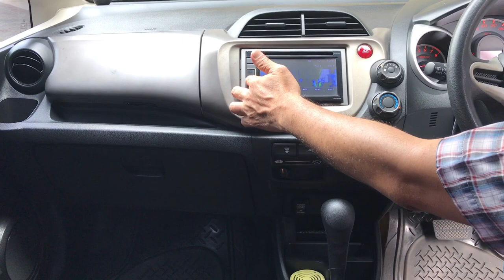Honda Jazz RS Metik 30 Juta’an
Bismillah

Jual Berbagai mobil bekas
Harga Rekomendasi

Bisa cash atau kredit
Kondisi mobil masih sangat layak pakai

Honda Jazz   RS
Autometik
tahun 2013
Kilometer   81 ribu
Pajak   Januari  2022

Harga Cash 145 juta
Negoo

semoga bisa menjadi bahan
Recomendasi

Alamat kami
Mutiara Motor

Panunggangan Baru,
Kec. Cibodas,
Kota Tangerang,
Banten 15810

Dedi Rosadi

Salam Sejahtera

Terima Kasih